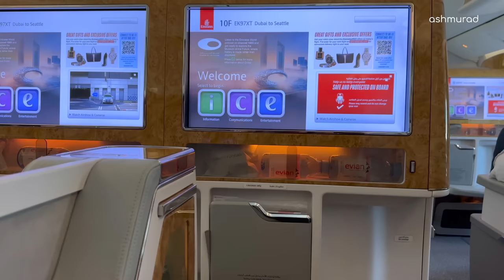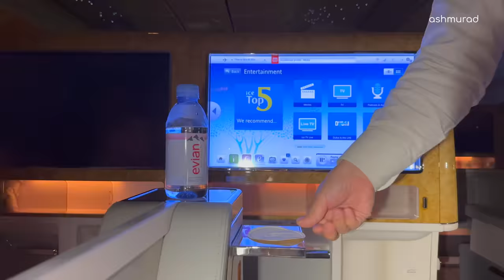Tasted Almost Everything on Emirates Business Class Menu | Silent Vlog | Dubai to Seattle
I would like to thank the flight crew on my trip from Dubai to Seattle for taking such good care of me, and making my journey pleasant and delicious.